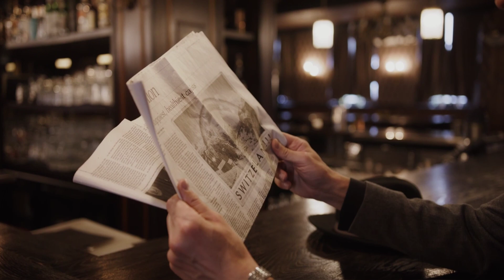Ek esi aurat ki kahani jis ke daway ne duniya ko heraan kr dia | Real story | Anshi Tv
The Shanti Devi reincarnation case is a well-known case of alleged reincarnation, which occurred in the 1930s in India. According to the story, a young girl named Shanti Devi claimed to have memories of a past life as a woman named Lugdi Devi, who had died during childbirth.

The case gained widespread attention and was investigated by several prominent figures of the time, including Mahatma Gandhi and a professor of psychology at the University of Lahore, Dr. Sturdivant. Despite initial skepticism, the investigation seemed to support Shanti Devi's claims of reincarnation, with many of the details she provided about Lugdi Devi's life being verified as true.

The case of Shanti Devi is considered to be one of the most well-documented cases of reincarnation and has been studied by researchers and scholars in the fields of psychology and parapsychology. However, there are also those who believe that the case is a hoax or that Shanti Devi's memories were the result of cryptomnesia, where information is unconsciously taken from a person's
environment and passed off as a personal memory.

It is said that this case is still a controversial topic and some people believe in it and some don't, it is considered as a disruption in the field of science and spirituality.